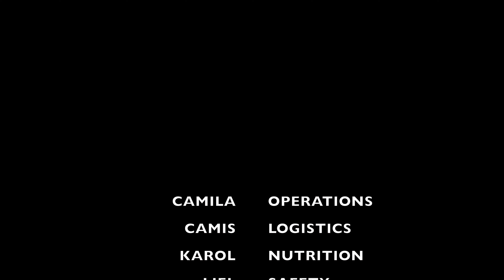HQ Remodeling doing Big Island, Hawaii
Sep 2023
Video & Edit: Eyal Aharon
HQremodeling.com